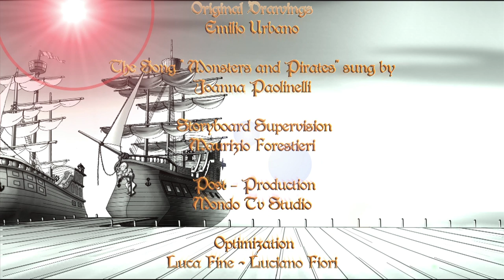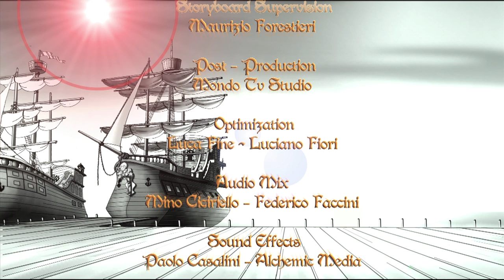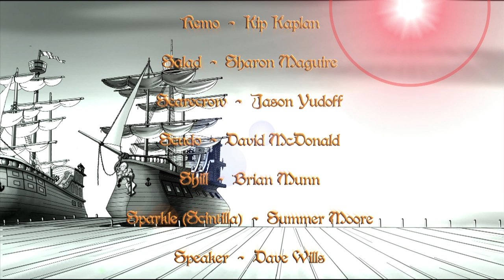MONSTERS AND PIRATES | The Upside Down Island | Episode 4 | Season 2 | Full Series | English